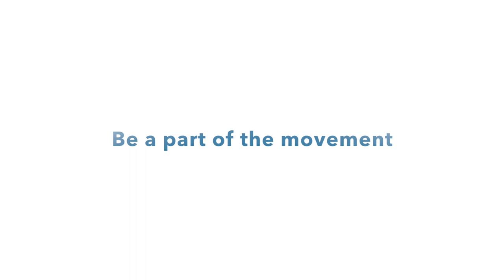Is a Fellowship in Integrative Health & Medicine Right for You?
This video is about the Academy of Integrative Medicine's Fellowship Program.